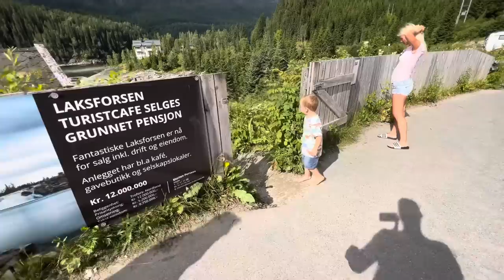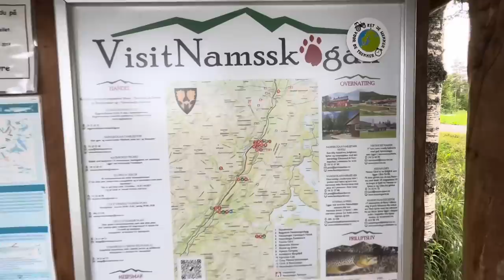🇳🇴 Norwegen Tour #13 - Naturgewalt in Laksforsen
Wir befinden uns noch nah der E6 und rasten kurz nach Mosjøen an einem See und fahren weiter. Das Wetter ist noch auf unserer Seite und wir sehen ein heftiges Naturspektakel in Laksforen. Wir finden einen schönen Platz in Namsskogan zum rasten und fahren mit unserem Wohnmobil weiter.

Code: illo und Mops (bei Bemerkungen einfügen)

Musik von Illo für unseren Kanal:
Mix und Master von Maley

Höre Illos Songs:

Illo - Raus ans Licht und Traum gehabt